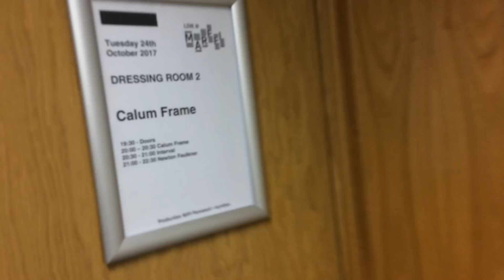Calum Frame tour diary pt.2 (Supporting Newton Faulkner)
Calum Frame's tour diary from supporting Newton Faulkner around Scotland in 2017.